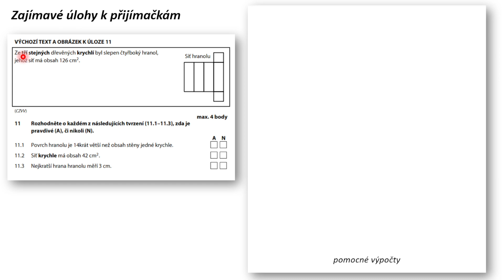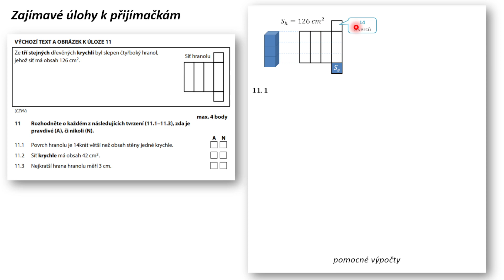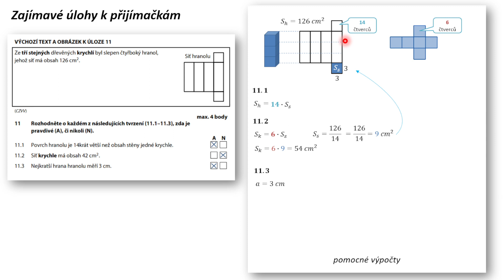Procvičování k přijímačkám na SŠ z matematiky - 011 11 povrch hranolu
V tomto videu si ukážeme, jak lze rychle vyřešit jednu úlohu z testu u přijímacích zkoušek na střední školu z matematiky CERMAT.